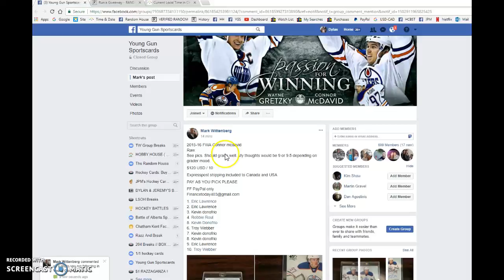Mark's McDavid FWA - 08/16/2017